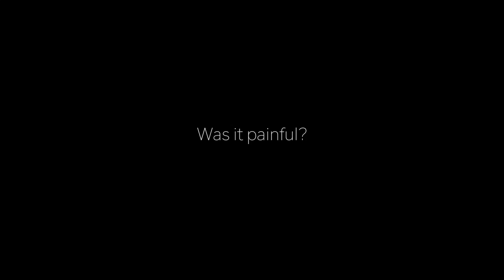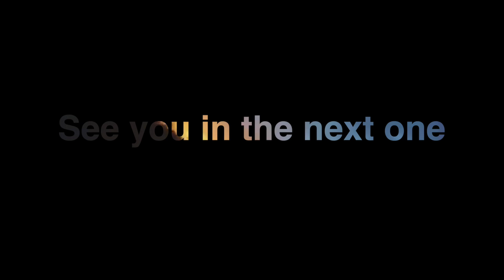Getting Tattoo'ed in Japan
Pain, Price, Process & design.

shout out to yasushi at Dramatic Arts.

First sunday shitetalk in ages. Not sue what my plan is for the next couple of months in terms of video.

I am 100% going to continue creating content... whether or not they will be vlogs I am undecided.

I'll let you know anyway